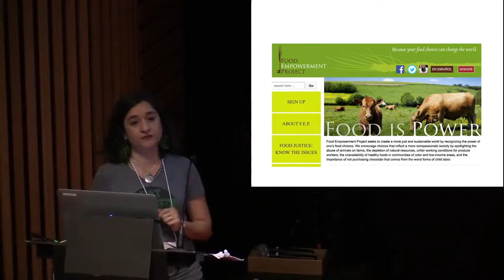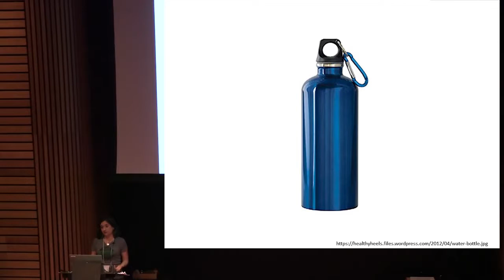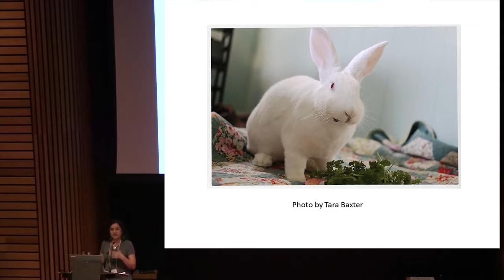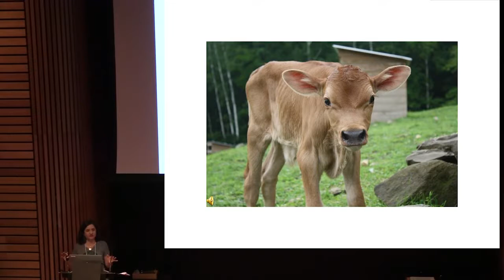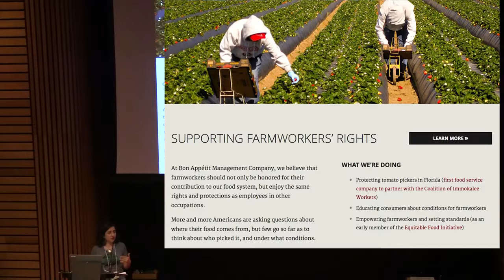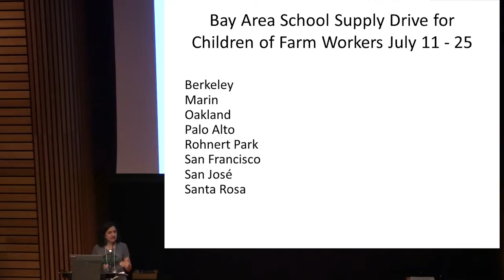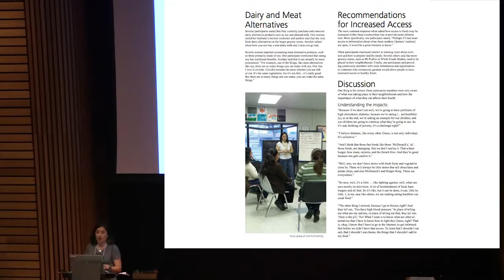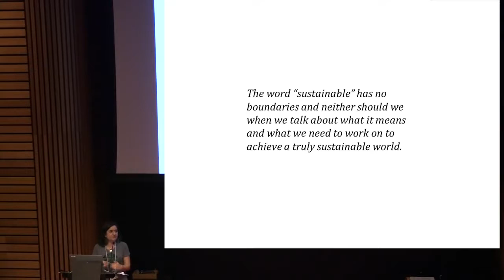lauren Ornelas-What Does Sustainable Mean?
Watch our founder, lauren Ornelas' fantastic talk to learn what sustainable truly means.

Sign up for our e-newsletter to stay up to date on our work